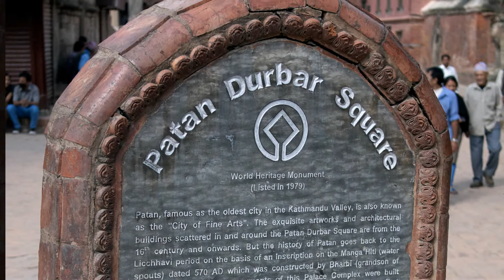Bodhnath and Royal City of Patan: Darbar Square - and Dashain Festival !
Visit the thriving spiritual splendor enclave of Bodhnath in Katmandu, and then explore the Royal City of Patan's Darbar Square during the Dashain Festival !